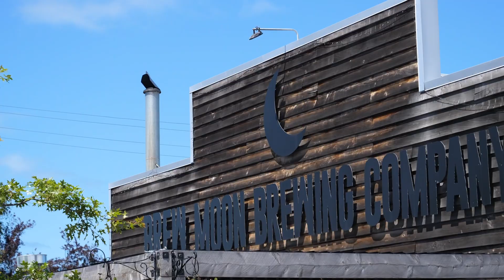Open2view NZ - ID# 569246 - 10 Chamberlain Avenue